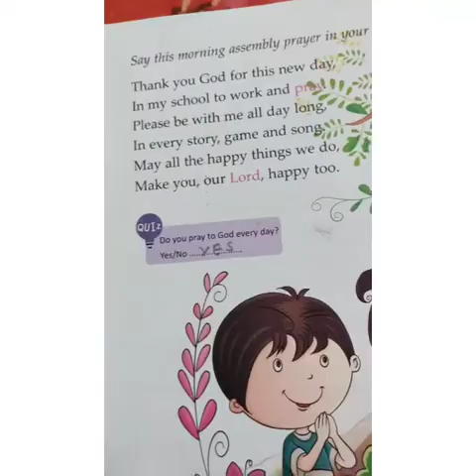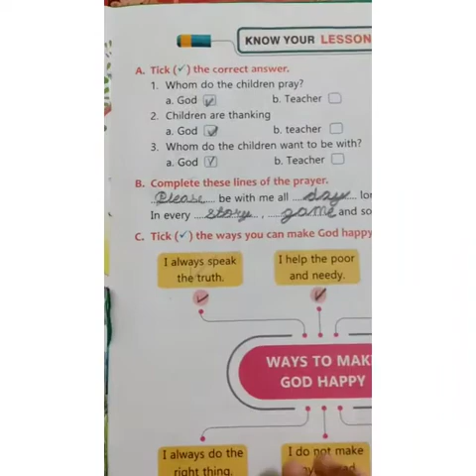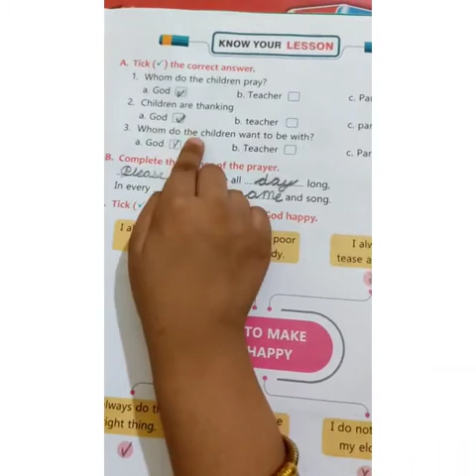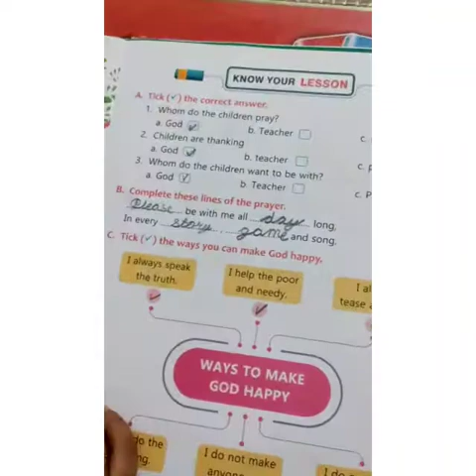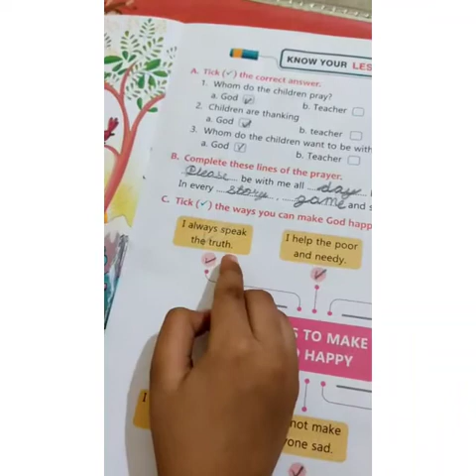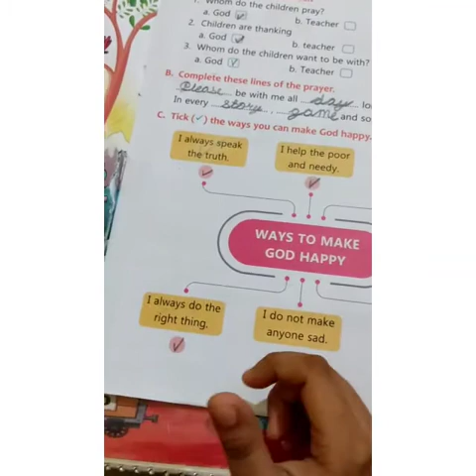class 1st Core Values Chapter 1 - Thank you God